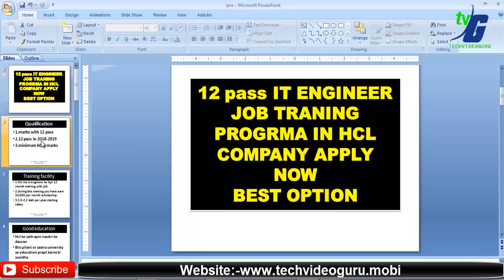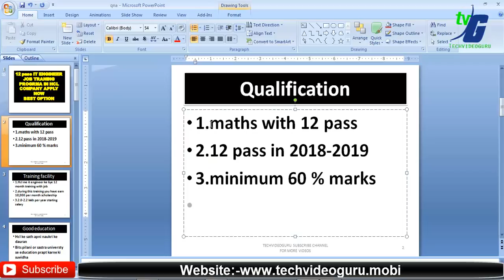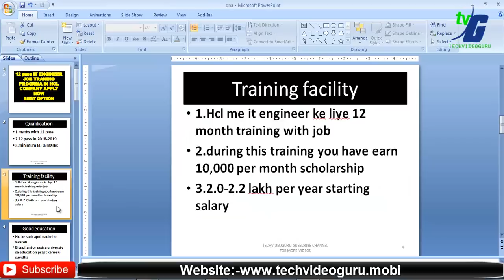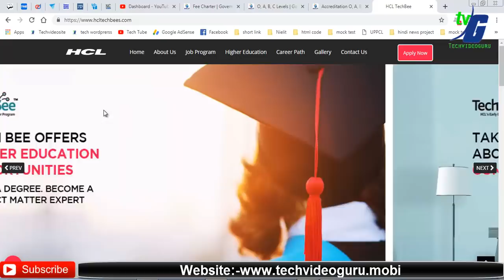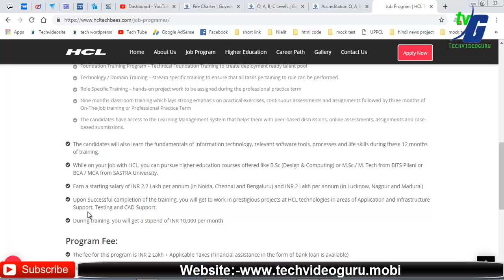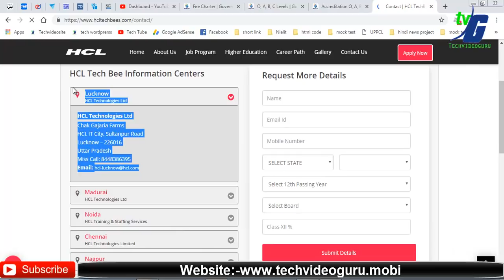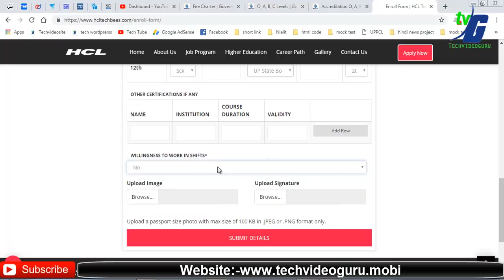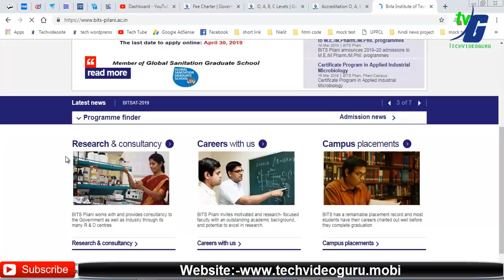12 PASS HCL COMPANY PROVIDE NEW COURSE JALDI APPLY KRO FOR IT ENGINEER COURSE TRAINING WITH JOB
12 PASS HCL COMPANY PROVIDE NEW COURSE JALDI APPLY KRO FOR IT ENGINEER COURSE TRAINING WITH JOB
1.maths with 12 pass
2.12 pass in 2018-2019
3.minimum 60 % marks

1.Hcl me it engineer ke liye 12 month training with job
2.during this training you have earn 10,000 per month scholarship
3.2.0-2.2 lakh per year starting salary

Online test –(hcl sat)counseling -interview- selection

Visit:-hcl technology limited
Chak gajaria farm,hcl it city sultanpur road lucknow 226016 up